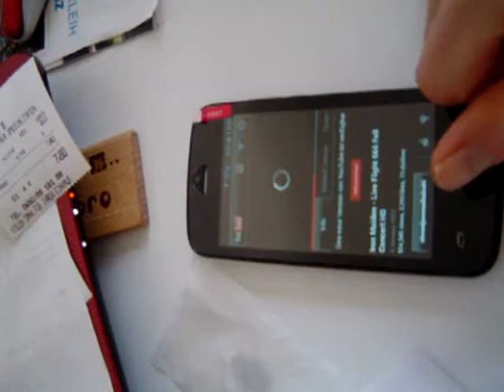Doogee DG100 4.0" MTK6572 (European Standard)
Review of the mobile phone bought @ TMART

Doogee DG100 4.0" MTK6572 Dual Core 1.3GHz Quad Band Android 4.2 OS Smart Phone Gray (European Standard)